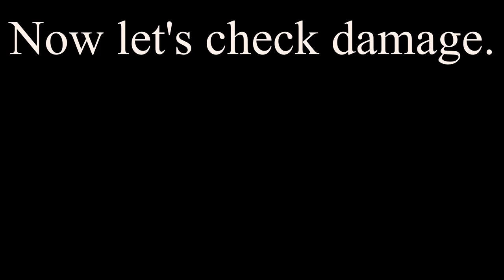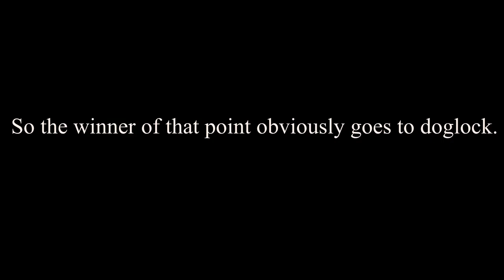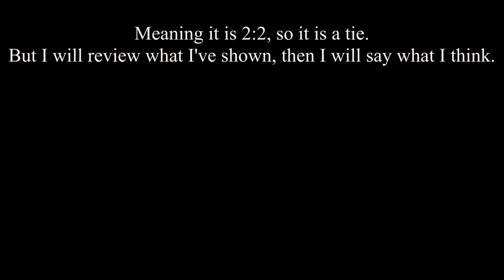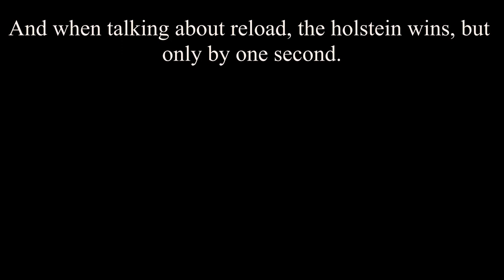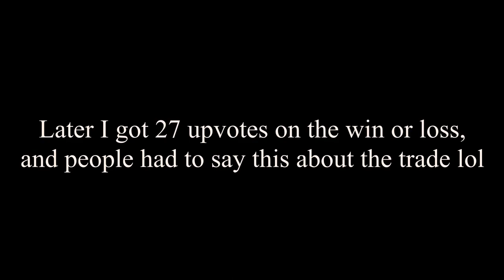(NEW) *DOGLOCK* VS. HOLSTEIN, Which Is Truly Better? | Roblox Northwind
In this video I will be talking about the Doglock pistol. Mostly comparing it to the long common standing Holstein pistol. I cover many of the topics including, Damage, Accuracy, Reload time, and looks. Watch till the end to see what pistol I prefer more.

-- Chapters
00:00 Intro
00:16 What is Doglock, how to get, and what it is worth.
01:05 Doglock V Holstein, Looks
01:25 Doglock V Holstein, Accuracy
01:50 Doglock V Holstein, Damage
02:56 Pistol Combo
03:46 Doglock V Holstein, Reload
04:53 Overview
05:10 My opinion, what is better
05:45 Me trading away doglock
06:25 Outro

thanks for reading whole description :)
I appreciate u :)